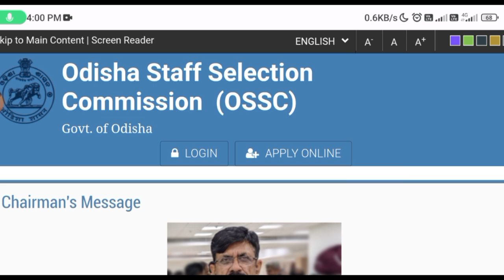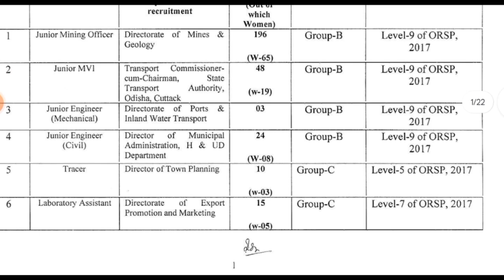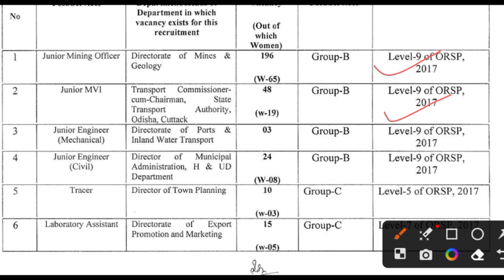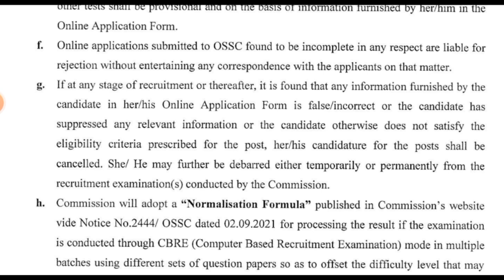OSSC New Job Updates // Combined Recruitment vacancy// Total Post 430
OSSC New Recruitment
ଆସିଗଲ December Months ନିଯୁକ୍ତି